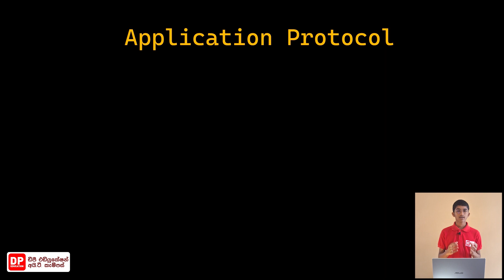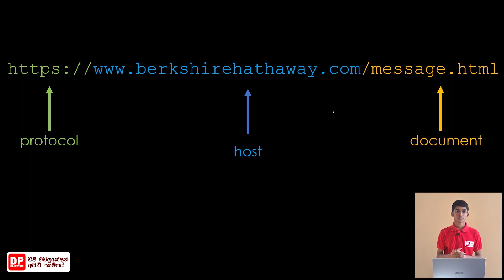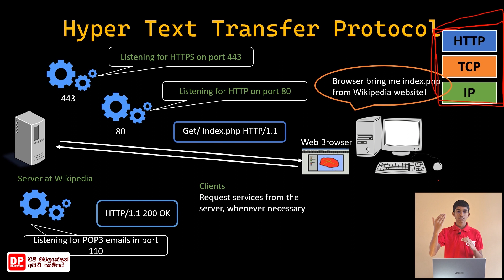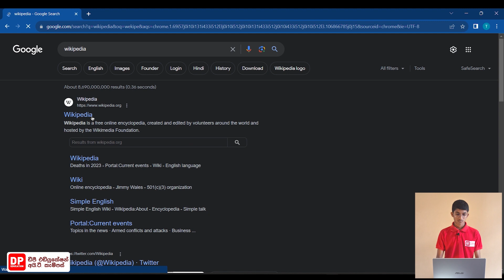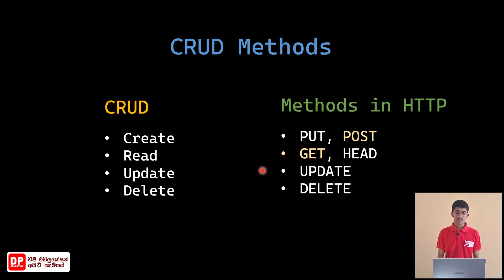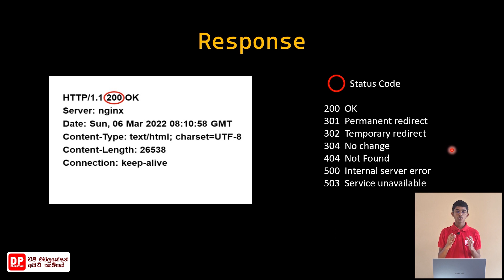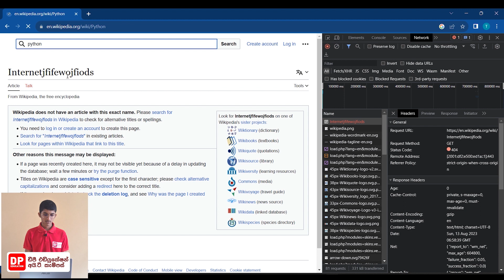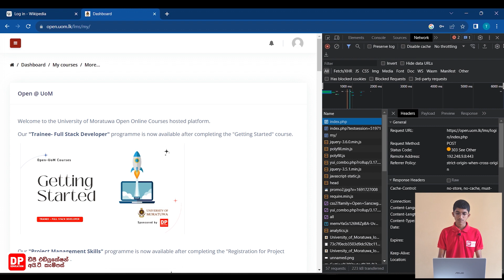06: Programming for Computer Networks - 2